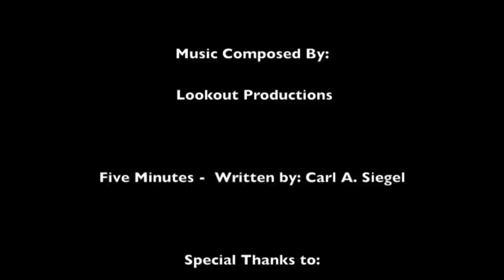Fully Involved (The Series) Sizzle Reel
Fully Involved (The Series) Sizzle Reel. Please let me know your thoughts.